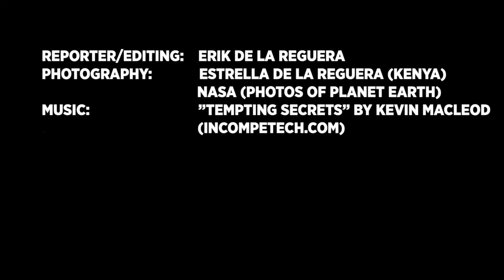The Coming Climate Crisis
In northern Kenya, global warming and competition over water resources produce climate refugees. Regions all over the world face similar risks.